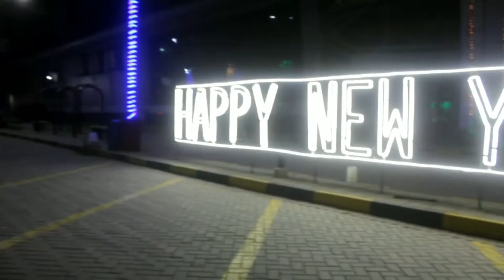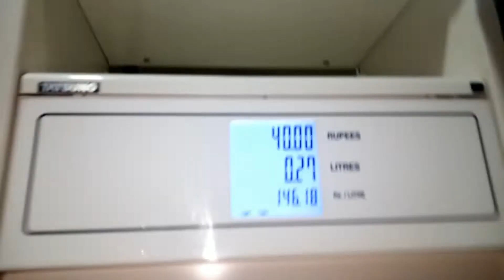New Year Night😍 FiRe ka bandobast🔥🔥🔥VLoG...